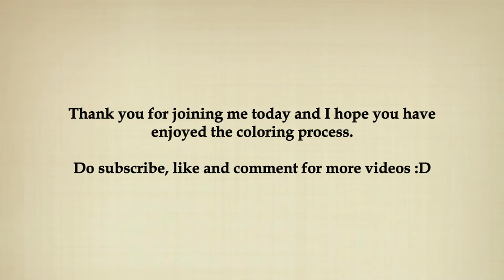Colorvlog: The Magical City: London (Part 1)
Sharing a little process of me coloring The Magical City: A Coloring Book by illustrator Lizzie Mary Cullen using Derwent Inktense pencils. This is a page of the sighting in London.

Join me in the journey of discovering how to color.

MATERIAL USED
The Magical City: A Colouring Book

VIDEOCAM USED
Sony HDR-XR150 HDD Handycam Camcorder